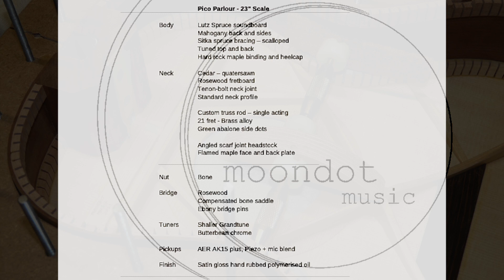Moondot Mini Custom Acoustic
We are delighted to introduce the Moondot Music Acoustics, starting with 'The Moondot Pico Parlour'. Thank you to Garron Noone for this astounding performance/demonstration.
This guitar features a Lutz soundboard, mahogany back and sides and a cedar neck, with a 23" scale length. A full description of the guitar is at the end of the video.